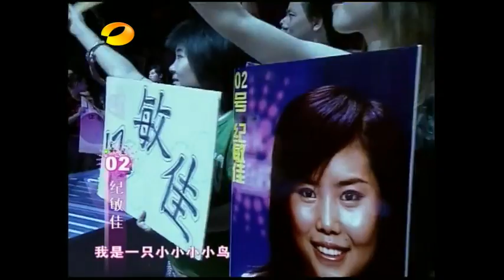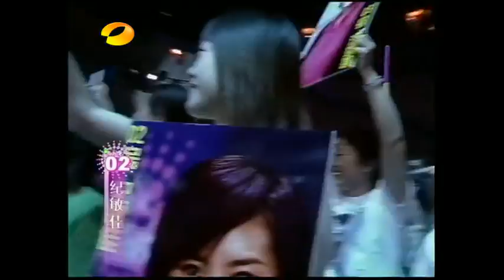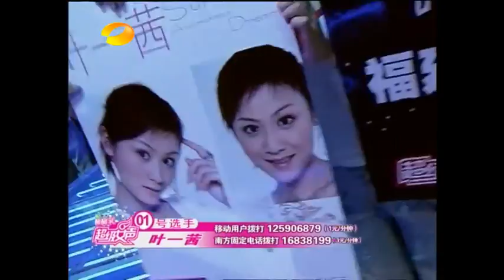2016超级女声Super Girl10年回首：2005年超级女声热门金曲【超级女声官方频道】